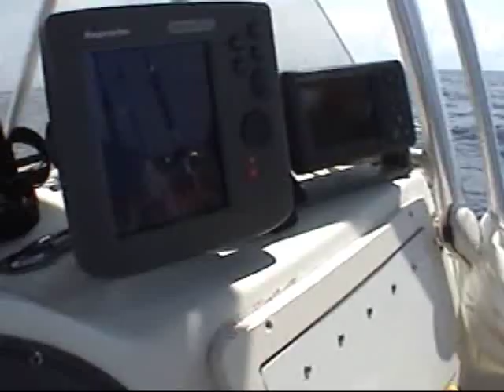Destin Red Snapper Jigging - japanese style.wmv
Video without music, so everyone can see it. :-(